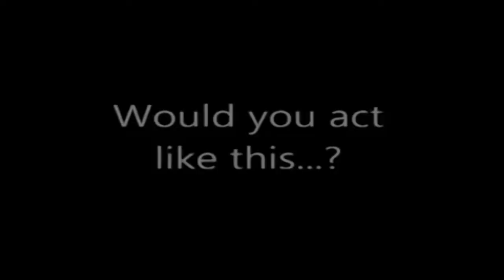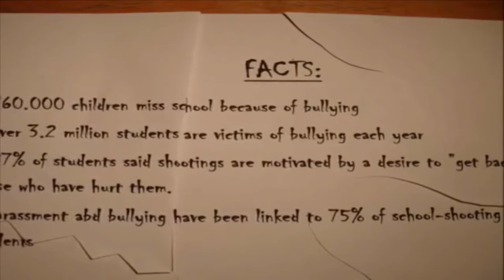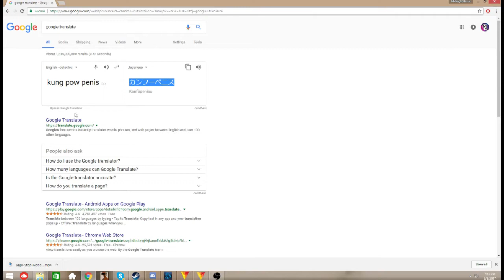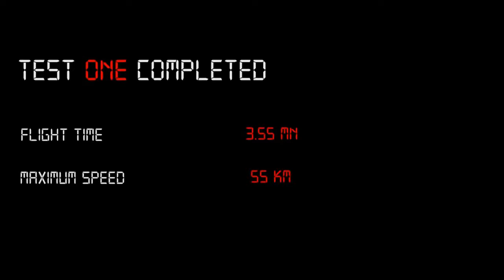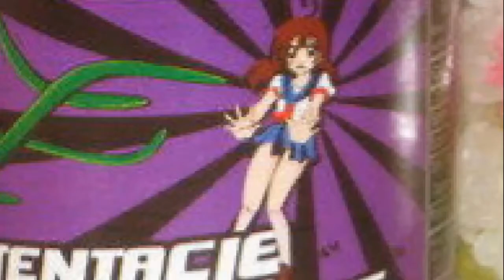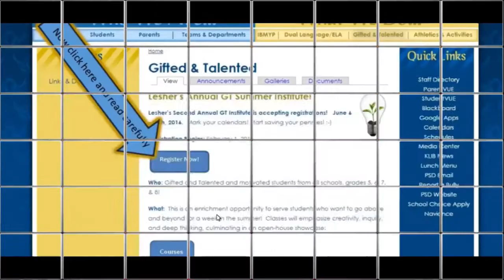BOBE NEWS 4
Ive neglected to upload this because i've felt it hasnt been good enough, hopefully this one can make up for the previous Bobe News